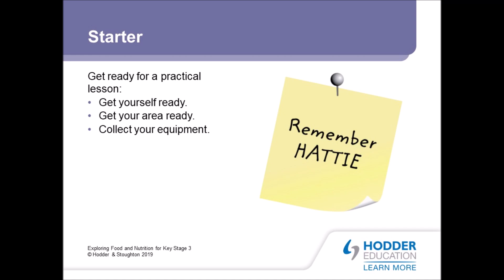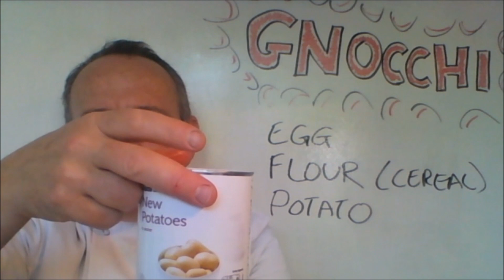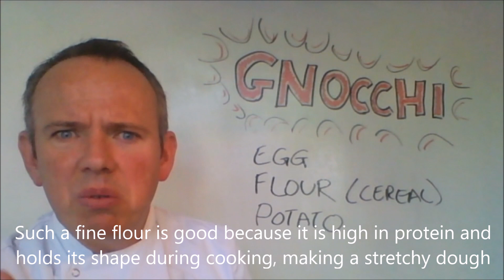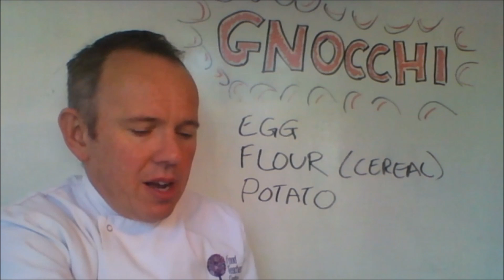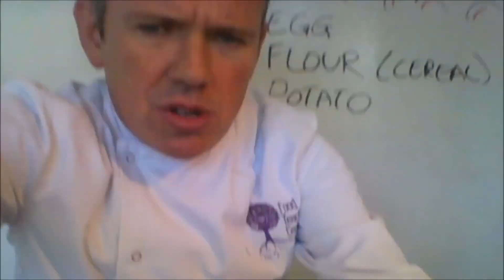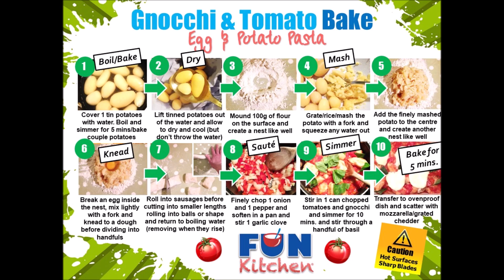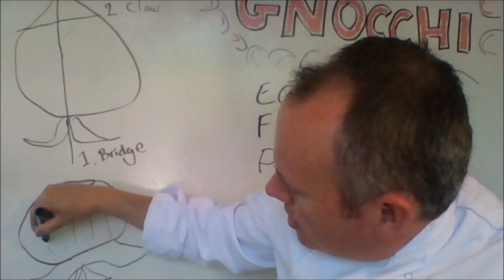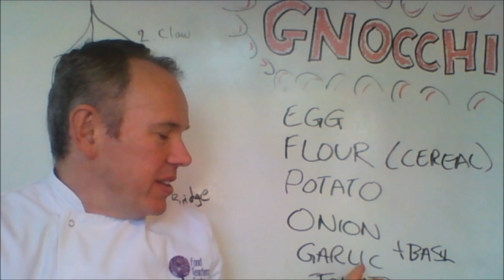FREE Gnocchi Cheese & Tomato Bake Cooking Class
LIVE online video-streaming -  Homemade Potato, Egg and Flour Gnocchi Pasta in a Homemade Tomato Sauce Baked with a Cheese Topping.

Pasta making skills, sauce reduction and revisiting knife skills and using a cooker safely with food commodities and food provenance cereal theory.

Equipment;
Saucepan
Frying Pan
Wooden Spoon
Wooden Spatula
Perforated/Slotted Straining Spoon
Kitchen Towel
Forks
Cheese Grater
Sharp knife
Chopping Board
Potato Ricer/Potato Masher (Optional)
Baking dish

Ingredients:
1 tin of new potatoes/jacket potatoes/new potatoes
100g of flour
1 egg
1 onion
1 pepper
1 garlic clove
1 can chopped tomatoes
Basil
Cheese (ideally mozzarella/grated cheddar)